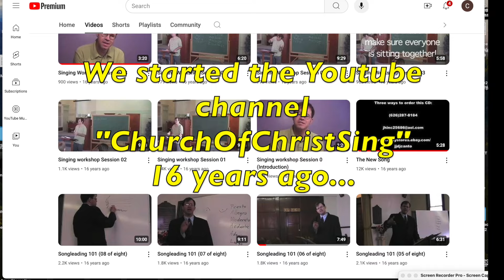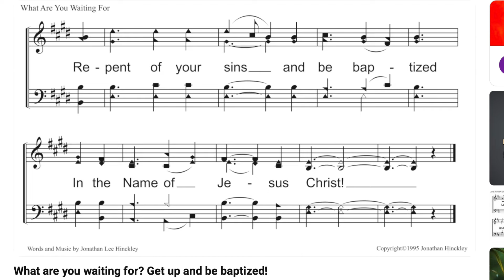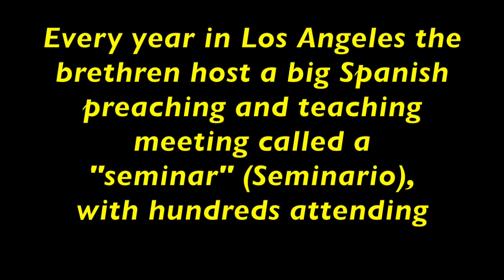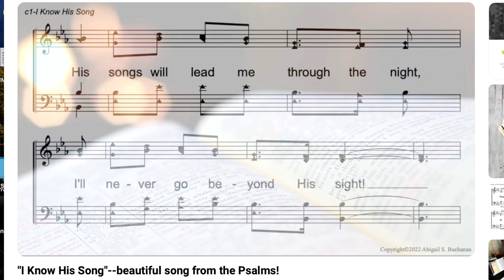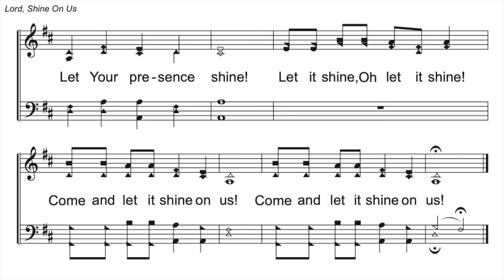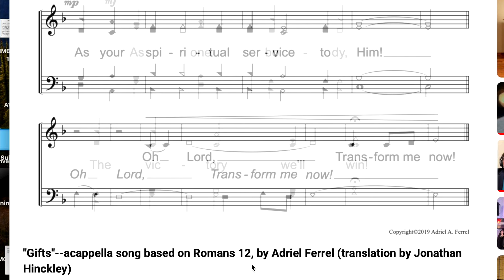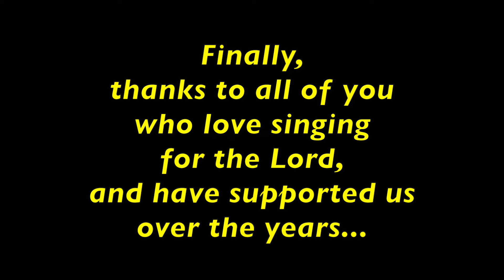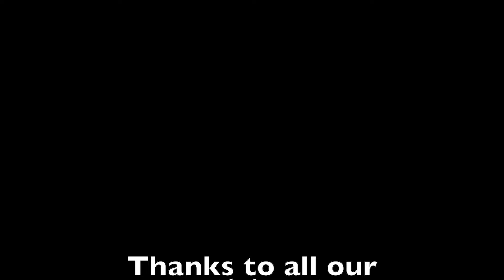Celebrating our 200th video! "ChurchOfChristSing" YouTube channel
Celebrate with us!  Find the PowerPoints to all the songs below